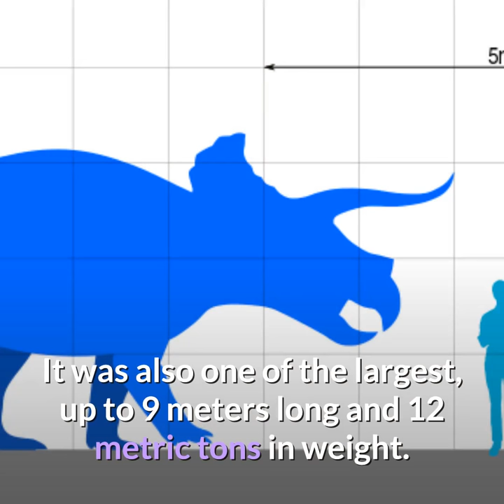Triceratops || Three-horned face! Description!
Triceratops is a genus of herbivorous ceratopsid dinosaur that first appeared during the late Maastrichtian stage of the late Cretaceous period, about 68 million years ago (mya) in what is now North America. It is one of the last-known non-avian dinosaur genera, and became extinct in the Cretaceous–Paleogene extinction event 66 million years ago. The name Triceratops, which literally means "three-horned face", is derived from the Ancient Greek words τρί- (tri-) meaning "three", κέρας (kéras) meaning "horn", and ὤψ (ōps) meaning "face".

Triceratops has been documented by numerous remains collected since the genus was first described in 1889 by Othniel Charles Marsh. Specimens representing life stages from hatchling to adult have been found. As the archetypal ceratopsid, Triceratops is one of the most popular dinosaurs, and has been featured in film, postal stamps, and many other types of media.

Bearing a large bony frill and three horns on the skull, and its large four-legged body possessing similarities with the modern rhinoceros, Triceratops is one of the most recognizable of all dinosaurs and the best-known ceratopsid. It was also one of the largest, up to 9 meters (30 ft) long and 12 metric tons (13 short tons) in weight. It shared the landscape with and was probably preyed upon by Tyrannosaurus, though it is less certain that the two did battle in the fanciful manner often depicted in museum displays and popular images. The functions of the frills and three distinctive facial horns on its head have long inspired debate. Traditionally, these have been viewed as defensive weapons against predators. More recent interpretations find it probable that these features were primarily used in species identification, courtship and dominance display, much like the antlers and horns of modern ungulates.